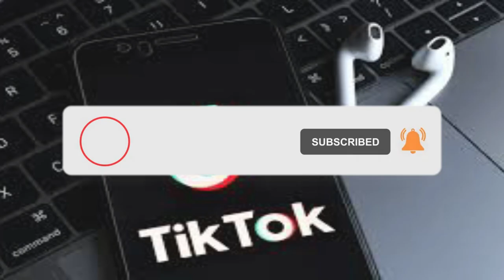Mashup Tiktok Dance 2022 Freestyle Remix - AK